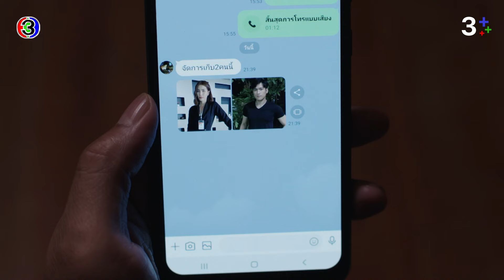FIN | ลูกแกจะไปลำบากอะไร กินๆ นอนๆ รอวันมารหัวขนออกมาดูโลก | ที่สุดของหัวใจ EP.17 | Ch3Thailand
"ดูละครย้อนหลัง" เรื่อง ที่สุดของหัวใจ รับชมฟรีได้ทาง 3Plus ทั้ง ch3plus.com และ 3Plus Application หลังทีวีออนแอร์แล้ว 1 วัน. พิเศษสำหรับสมาชิก 3Plus Premium สามารถชมละครย้อนหลังแบบต่อเนื่องแบบไม่คั่นเบรคได้ตั้งแต่เที่ยงคืน

ดูย้อนหลัง ที่สุดของหัวใจ กดลิงก์นี้ได้เลย อัปเดตตอนใหม่ทุกเที่ยงคืน
ดูสด ที่สุดของหัวใจ​ ออกอากาศ ทุกวันศุกร์ - อาทิตย์ เวลา 20.30 น. TV : ช่อง3 กด 33

 “เกื้อคุณ” นักธุรกิจที่มีชีวิตสมูบรณ์แบบกำลังจะขอ “พิมรตา” แฟนสาวที่คบกันมาตั้งแต่สมัครเรียนแต่งงาน แต่ก็กลับถูกบอกเลิก เพราะ “ชนุตม์ จางวางประวาส” หนุ่มไฮโซคนที่เธอคิดว่าดีกว่าเกื้อคุณ ส่วน “อัญมณี” หลานสาวแห่งบ้าน “จางวางประวาส” ที่เกิดมาไม่เคยได้รับความรักจากปู่ของเธอ เพราะปู่เชื่อเสมอว่า “ผู้ชายคือหัวหน้าครอบครัวที่เป็นใหญ่ที่สุด” ผู้หญิงจึงกลายเป็นเพศที่ถูกด้อยค่าอยู่เสมอ เธอตัดสินใจออกไปสร้างชีวิตใหม่ เพื่อพิสูจน์ให้ปู่เห็นว่าผู้หญิงก็เก่งไม่แพ้ผู้ชาย เวลาผ่านไปเกื้อคุณที่เจ็บปวดจากความรักครั้งเก่า ได้เจอกับอัญมณี ผู้หญิงที่หัวใจเขากลับมาเต็นแรงอีกครั้ง เขาหลงรักเธอตั้งแต่แรกพบ แม้อัญมณีจะมีปมเรื่องผู้ชายอย่างปู่ของเธอ แต่กลับยอมให้เกื้อคุณเข้ามาในชีวิต ความรักครั้งนี้ของอัญมณี กลับมาพร้อมกับการแก้แค้น โดยที่เธอไม่รู้ตัวเลยว่าลึก ๆ แล้วเธอหลงรักเกื้อคุณที่แตกต่างจากผู้ชายทุกคนที่ผ่านมา ส่วนพิมรตา ที่ชีวิตรักไม่ได้สวยหรูอย่างที่คิด ก็รู้ตัวแล้วว่าเธอไม่เคยลืมเกื้อคุณได้เลย เธอจึงทำทุกอย่างเพื่อให้ได้เขากลับมา แต่หัวใจไม่ใช่ของเล่นที่ใครอยากได้ก็ต้องได้

นำแสดงโดย : พุฒ พุฒิชัย เกษตรสิน, แพทริเซีย ธัญชนก กู๊ด, แพร์ พิชชาภา พันธุมจินดา, บอล กัมมัญญ์ กลมแก้ว, ไบร์ท รพีพงศ์ ทับสุวรรณ, หนิง นิรุตติ์ ศิริจรรยา, เกี๊ยก วัทธิกร เพิ่มทรัพย์หิรัญ, อุ๋ม อาภาศิริ นิติพน, แพรวา ณิชาภัทร ฉัตรชัยพลรัตน์, ต้นหอม ศกุนตลา เทียนไพโรจน์, บอย ภิษณุ จุฑานิ่มสกุล

บทประพันธ์ : ปิยะพร ศักดิ์เกษม
บทโทรทัศน์ : เพชรพญาธร
กํากับการแสดง : ผิน เกรียงไกรสกุล
ผู้ผลิต : บริษัท หก สี่ เอี่ยว จำกัด
ควบคุมการผลิตโดย : หงษ์ ธัญญ์นิธิ ฉันท์เอกสิทธิ์

เพลงประกอบละคร :พอไหมให้รักกัน | แพรว คณิตกุล